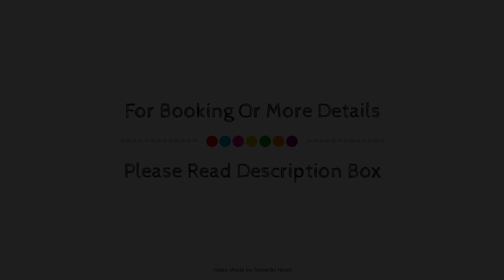Mas Gelama, Vilajuiga, Spain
Searching For
1. Mas Gelama - Vilajuiga
2. Mas Gelama - Vilajuiga Virtual Tour
3. Mas Gelama - Vilajuiga Rooms
4. Mas Gelama - Vilajuiga Amenities
5. Mas Gelama - Vilajuiga Videos
6. Mas Gelama - Vilajuiga Offers
7. Mas Gelama - Vilajuiga Deals
Audio Credit:
Track Title: Blank Slate
Artist: VYEN